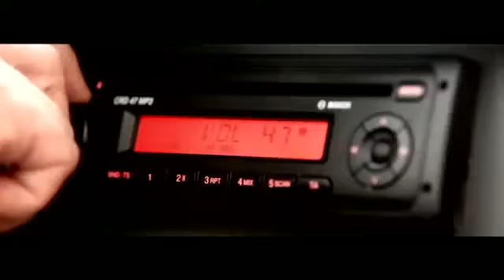Mercedes Citaro - TV-Spot Cheerleader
Commercial: Mercedes-Benz Citaro Bus